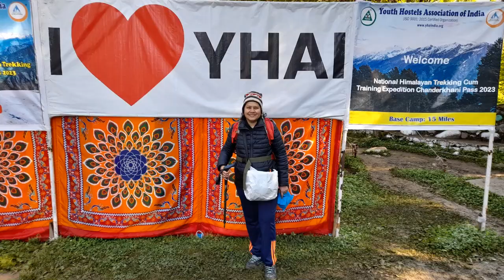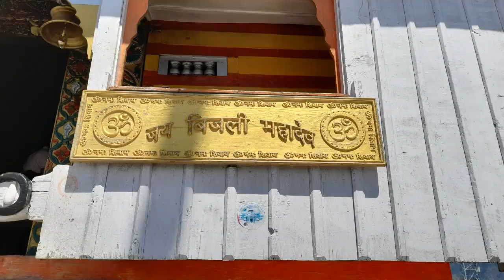Chilling Chanderkhani Pass II EP 2 II with YHAI May 2023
Chanderkhani, located at a height of 12,190 ft. provides an awesome and breathtaking view of some of the most beautiful snow clad mountain peaks like Tiger Thatch, Ali Ratni, Inderasan and Priyadarshini Range. Chanderkhani is one of the most popular trekking routes in the Shivalik Range.

Day 1 - Camp 1 - Sola Tanki (7930FT)
From Base camp to Chansari village (6591 ft) by bus, then trek to Bijlimahadev (7913ft) distance 4km. After lunch at Bijli Mahadev they will move to Solatanki distance 7 km (7930ft) approx 4 hours trek. Solatanki hire camp is surrounded by dense forest of Deodar tree. The camp site is located in very peaceful area and offer a panoramic view of Kullu valley. One can also have the sighting of unique birds here.

Day 2 - Camp 2 - Mountinag (9187FT)
The next day trek is of 7km and gain altitude of 1257FT and took approx 5hrs. Mountinag name is after the local deity of that area. The route passes through Bringta Top (7273ft) which is the lunch point of the trek. The camp is in open area with a small temple of Mountinag Devta. The place offer a panoramic view Beas valley. The blowing cold breeze gives a soothing effect to the tired trekkers.